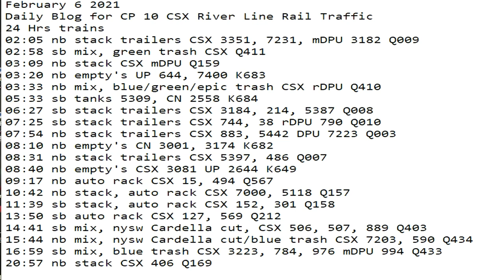February 6 2021 2021 24 Hrs CSX Trains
24 Hrs trains
02:05 nb stack trailers CSX 3351, 7231, mDPU 3182 Q009
02:58 sb mix, green trash CSX Q411
03:09 nb stack CSX mDPU Q159
03:20 nb empty's UP 644, 7400 K683
03:33 nb mix, blue/green/epic trash CSX rDPU Q410
05:33 sb tanks 5309, CN 2558 K684
06:27 sb stack trailers CSX 3184, 214, 5387 Q008
07:25 sb stack trailers CSX 744, 38 rDPU 790 Q010
07:54 nb stack trailers CSX 883, 5442 DPU 7223 Q003
08:10 nb empty's CN 3001, 3174 K682
08:31 nb stack trailers CSX 5397, 486 Q007
08:40 nb empty's CSX 3081 UP 2644 K649
09:17 nb auto rack CSX 15, 494 Q567
10:42 nb stack, auto rack CSX 7000, 5118 Q157
11:39 sb stack, auto rack CSX 152, 301 Q158
13:50 sb auto rack CSX 127, 569 Q212
14:41 sb mix, nysw Cardella cut, CSX 506, 507, 889 Q403
15:44 nb mix, nysw Cardella cut/blue trash CSX 7203, 590 Q434
16:59 sb mix, blue trash CSX 3223, 784, 976 mDPU 994 Q433
20:57 nb stack CSX 406 Q169